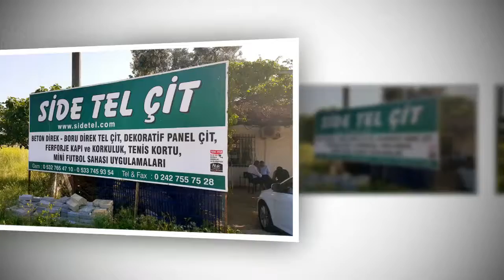Side Manavgat Korkuluk Bahçe Teli 0533 745 93 54 tel örgü çelik çit beton direk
Side Tel Çit